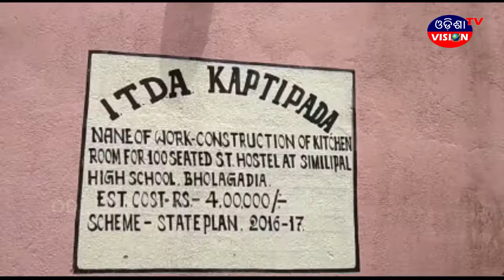SPECIAL NEWS // 16.07.2019 // ODISHA VISION TV